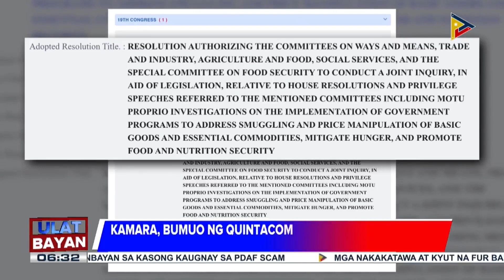Kamara, bumuo ng Quint-Comm para imbestigahan ang nasa likod ng smuggling at hoarding